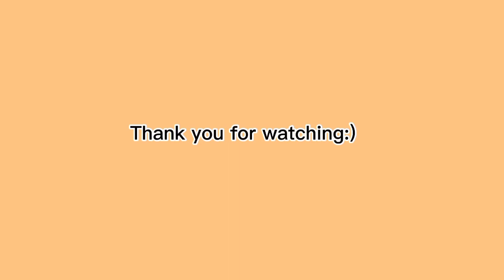salamat salamat/ Wala Kang katulad praise and worship rccgo 1st service Hongkong